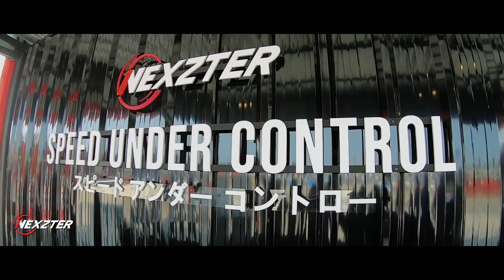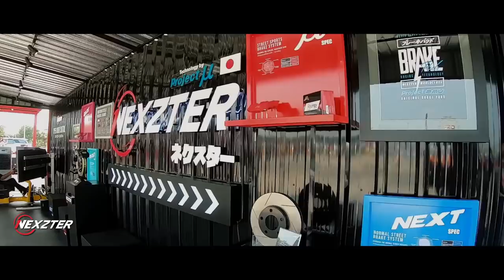NEXZTER Car Festival in NEXZTER CONNECTION The Under Up 2019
จบลงไปอย่างยิ่งใหญ่แล้วนะครับสำหรับงาน NEXZTER CONNECTION THE UNDER UP 2019 ที่ผ่านมา ที่จัดขึ้นกันไปในวันที่ 2 กุมภาพันธ์ 2562 ณ สนามปทุมธานี สปีดเวย์ จ. ปทุมธานี ที่ผ่านมา ทั้งนี้ทาง Nexzter ในฐานะสปอนเซอร์หลักและผู้จำหน่ายผลิตภัณท์ Nexzter ของตกแต่งเกี่ยวกับระบบเบรค ที่ผลิตด้วยเทคโนโลยีจากโปรเจคมิวประเทศญี่ปุ่น ก็ได้มาร่วมเปิดบูทสุดอลังการพร้อมขนกิจกรรมมากมายและของรางวัลมูลค่ากว่า 50,000 บาท มาร่วมสร้างสีสันในครั้งนี้ด้วย ซึ่งภาพบรรยากาศภายในงาน NEXZTER CONNECTION THE UNDER UP 2019 และบูท NEXZTER จะเป็นอย่างไรนั้น เราไปดูกันเลยครับ